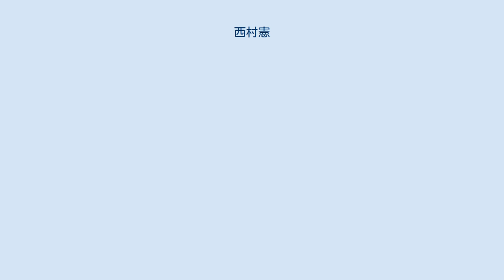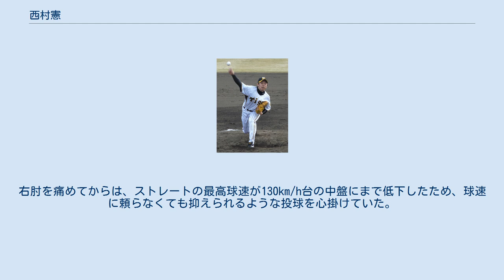西村憲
西村 憲（にしむら けん、1986年12月4日 - ）は、福岡県古賀市出身の元プロ野球選手（投手）。
現在は社会人野球チームのエナジックに所属。
右投右打。
 実兄・西村悟も元プロ野球選手である（愛媛マンダリンパイレーツなど）。
 小学校3年生のとき、兄の悟の影響で野球を始めた。
 福岡工大城東高校3年時には、定岡卓摩や柴田講平と共に、第76回選抜高等学校野球大会へ出場。
しかし、西村自身には登板の機会がなかった。
 九州産業大学への進学後は、福岡六大学リーグで通算17勝をマーク。
2008年の秋季リーグ戦では、最優秀選手賞に選ばれた。
 2008年のプロ野球ドラフト会議で、阪神から4巡目で指名。
なお、高校時代のチームメイトだった柴田も、阪神からの2巡目指名を受けて入団している。
 2009年、2度一軍に昇格。
一軍で6試合登板し、0勝0敗、防御率5.63であった。
二軍のウエスタン・リーグではチーム最多登板となる36試合に登板し、4勝3敗、防御率2.20であった。
また、フレッシュオールスターゲームに出場し、同期入団の蕭一傑らと共に優秀選手賞を受賞した。
 2010年、春の一軍キャンプに参加。
先発、中継ぎのこだわりなく一軍定着を目標に掲げた。
3月27日の対横浜ベイスターズ戦（京セラドーム大阪）でプロ入り初勝利をあげ、その初勝利のきっかけとなったサヨナラ本塁打を打った城島健司とともにヒーローインタビューを受けた。
その後一軍に定着し、5月12日から2日続けて自己最速の球速149 km/hを記録。
9月9日の対中日ドラゴンズ戦（阪神甲子園球場）では野手を全て使いきった状態でクレイグ・ブラゼルが審判への侮辱行為で退場となったことで、この時の控え投手陣の中で一番守備が良いとされた西村が急遽外野守備に就いた。
相手が右打者の時には左翼手、左打者の時は右翼手を、平野恵一と交代しながら2イニングを守ったが、守備機会はなかった。
12回裏最後の攻撃の最終打席にも立つも、四球で出塁した一塁走者の新井貴浩が盗塁失敗し試合終了となったことで打席記録は付かなかった。
シーズン中盤以降は疲労から次第に打ちこまれることが多くなり、終盤には二軍落ち。
疲労回復を優先し、クライマックスシリーズには呼ばれないままシーズンを終え、秋季キャンプにも参加しなかった。
投球練習を再開できたのは12月以降だったが、渡辺亮や久保田智之と共に中継ぎの要として活躍した1年だった。
オフの契約更改では外野手としての出場も評価され大幅昇給を勝ち取った。
 2011年、6月6日に一軍昇格したが打ち込まれ、2試合の登板のみで6月22日に登録抹消された。
7月30日に再昇格し、その後は安定した投球で後半の中継ぎ陣を支えた。
9月23日の対読売ジャイアンツ戦では、9回裏の一死走者一・二塁の場面で二塁走者の桧山進次郎に代わって代走で出場した。
 2012年、一度も一軍昇格できずに終わり、10月9日に右肘関節形成術の手術を行った。
 2013年、二軍では24試合に登板し防御率2.25を記録したものの一軍ではわずか3試合の登板に留まった。
 2014年、シーズンは一軍での登板はなく、二軍でも防御率4.88に終わった。
同年10月1日に球団から戦力外通告を受けた。
球団ゼネラルマネージャーの中村勝広は「いい時のストレートが戻ってこないのが一つの理由」と説明した。
12球団合同トライアウトに参加したが獲得意思を示すNPB球団はなく、12月2日に自由契約公示された。
 BC・石川時代 2015年、3月2日に、BCリーグの石川ミリオンスターズが西村の獲得を発表。
リーグ戦では、クローザーとして26試合に登板するとともに、2勝11セーブ、防御率0.00の成績を残した。
シーズン終了後の11月10日には、NPB球団への復帰を視野に、12球団合同トライアウトへ再び参加。
シートバッティング形式による打者3人との対戦を三者凡退で凌いだことから、NPBでのプレー・トライアウトへの参加経験がある石川の佐野慈紀取締役は、終了の直後に「（リーグ戦で）防御率0.00の投手を（NPBの球団に）...